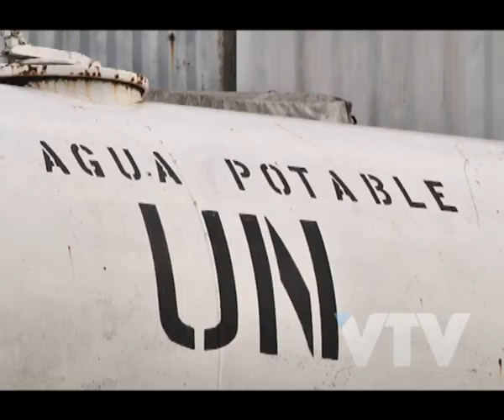VTV NOTICIAS SIN DEFINICIÓN SOBRE TROPAS EN HAITI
El gobierno analiza la participación en nuevas misiones de paz de ONU.

En tanto, continúa la evaluación sobre la permanencia de las tropas uruguayas en Haití.